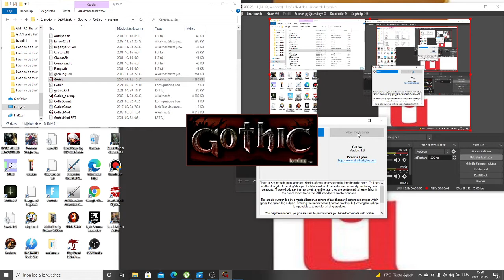Gothic végigjátszás 8. nap